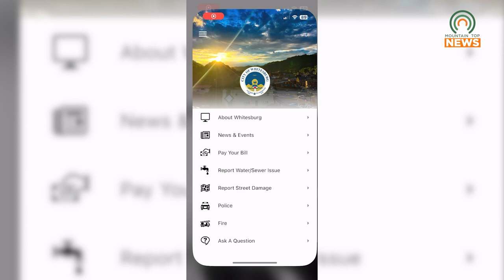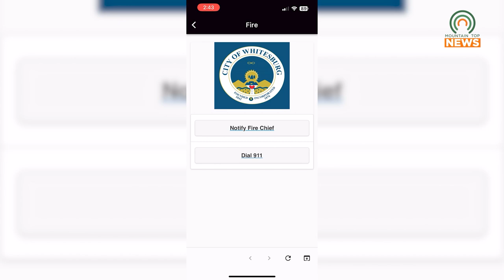The City of Whitesburg has a new App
The City of Whitesburg has recently launched a new app to help residents in their day-to-day lives.